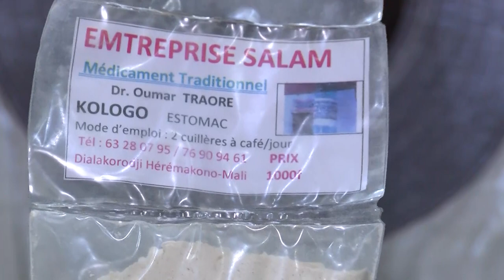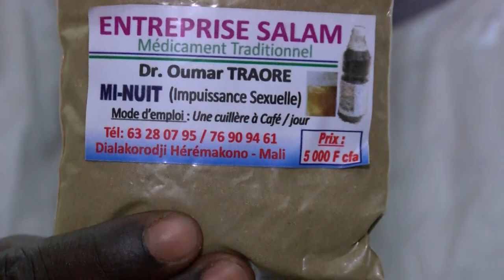Dr Oumar Traore / Entrepise Salam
Avec ADS TV Vivez vos instants en image

ADS Communication Stratégie Markéting Production Publicité
 une plateforme de publicité l'information mais aussi des comédies, et musiques